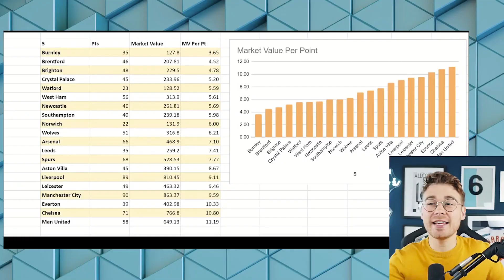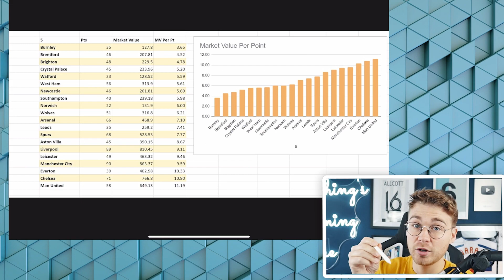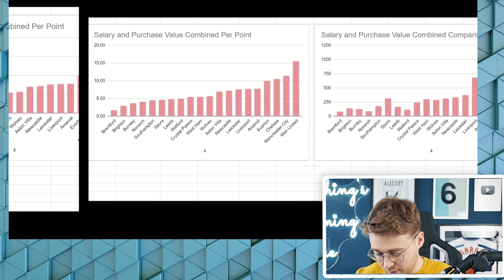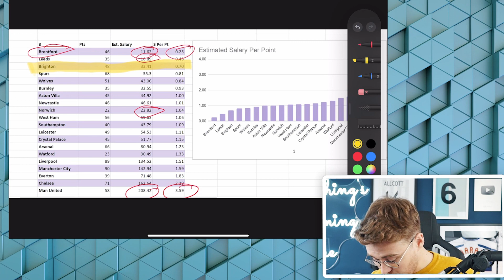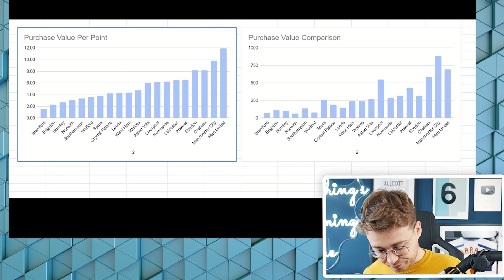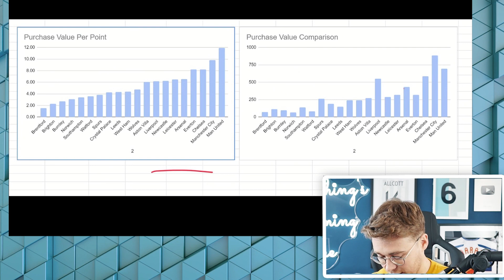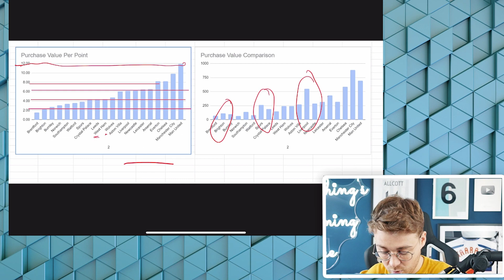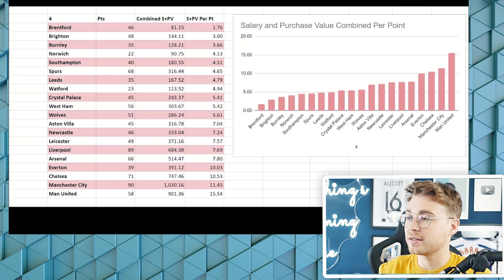HOW MUCH 💰 EVERY PREMIER LEAGUE POINT COST THIS SEASON 💸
In this video, James Allcott looks at the Premier League table and the money spent by the likes of Manchester United Man City and Everton and the points they achieved per million